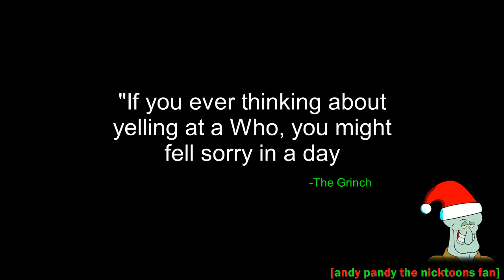(YTP) How the Grinch ate so much Spaghetti (YTP Collab Entry) (+13)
This is for Madly Plays's The Grinch YTP Collab 3: Trible the Grinch